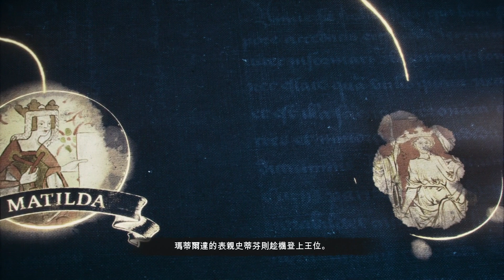世紀帝國4 - 諾曼人(第一次林肯之戰1141年)~切斷後援部隊 弓兵能守能攻真方便! EP06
本次遊戲

世紀帝國4

錄影遊戲 : 暗黑破壞神2 浴火重生，世紀帝國4，異塵餘生4 全支線

實況遊戲 : 穿越時空的貓

實況時間為 不定時的

開始 : 下午一點或晚上六點半     13:00 / 18:30

實況前會預告!